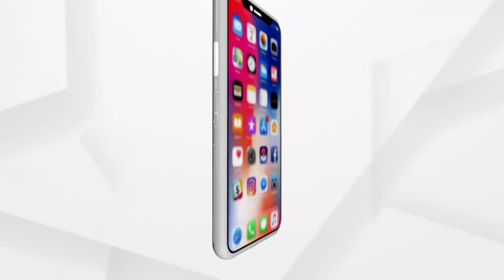10 ବର୍ଷରେ ରାଜଧାନିରୁ ନିଖୋଜ ହୋଇଛନ୍ତି 4 ହଜାର 438 ନିଖୋଜ ଶିଶୁ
2008 ମସିହାରୁ ଏଯାବତ ଅପହରଣ ହୋଇଛନ୍ତି 800 ରୁ ଅଧିକ ନାବାଳିକା । ଆଜି ଯାଏ ମିଳିପାରିନି 234 ଜଣ ମୃତ ବ୍ୟକ୍ତିଙ୍କ ପରିଚୟ । ଦୀର୍ଘ ବର୍ଷ ହେବ  ପୁରୁଣା ଫାଇଲ ଖୋଲିନି କି ଫାଇଲ ଅପଡ଼େଟ ହୋଇନି